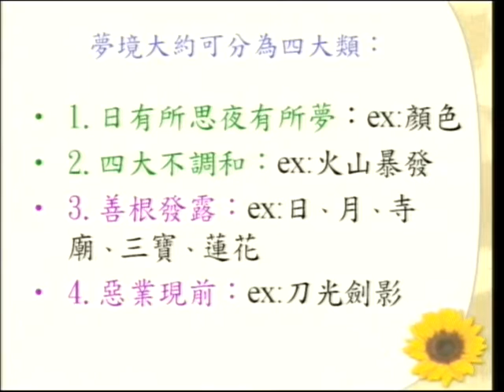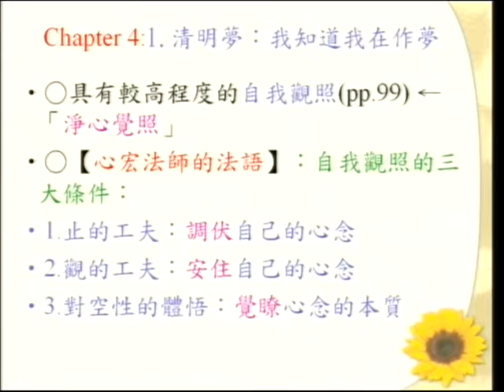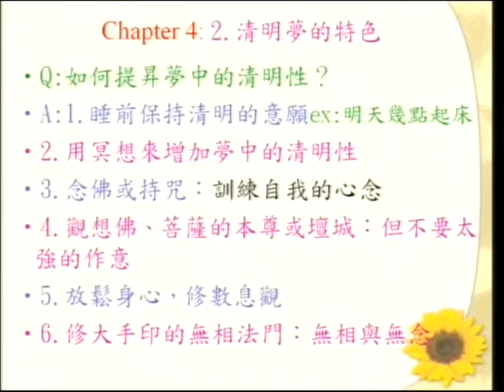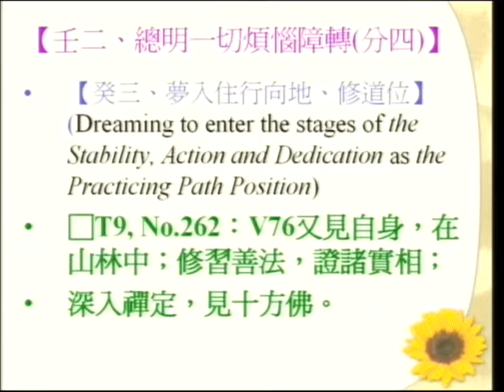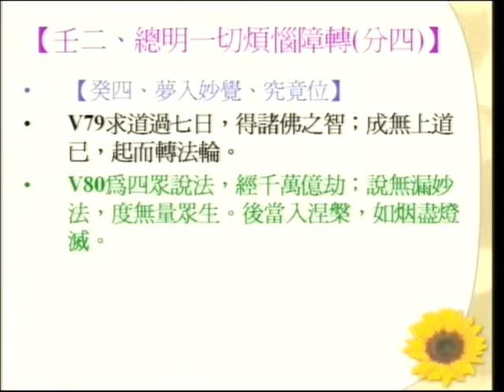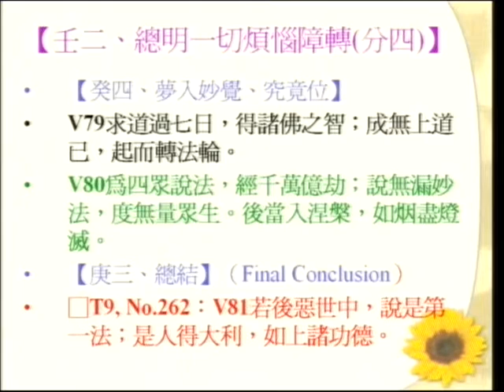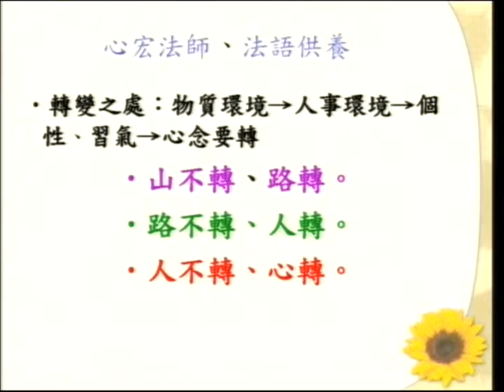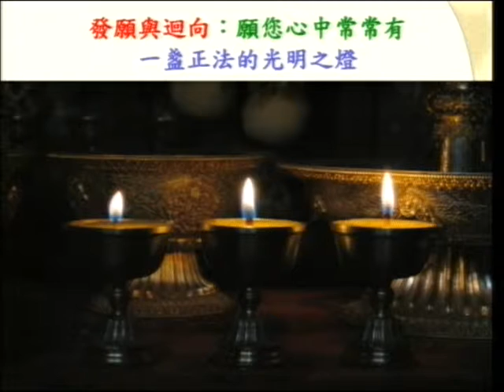SBA08【廣大行】《妙法蓮華經》講座：第十四章「安樂行品」‹佛教教義、朝聖、與建築的結合› 第十七集